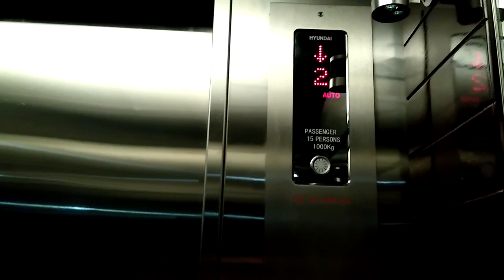Hyundai Traction Lifts/Elevators at Queen Palace Restaurant (Wisma FEI), Jakarta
A standard Hyundai with Type 41 buttons

Brand: Hyundai
Installed by: PT Superhelindo Jaya
Model: LUXEN
Fixtures: Type 41
Capacity: 1000 kg / 2205 lbs / 15 persons (66.67 kg/person or 147 lbs/person)
Served floors: G, 1, 2, 3 (4 floors)
Installation Year: 2010
History: Original

Camera: ASUS ZenFone Max M2
Date of Recording: July 20th, 2019